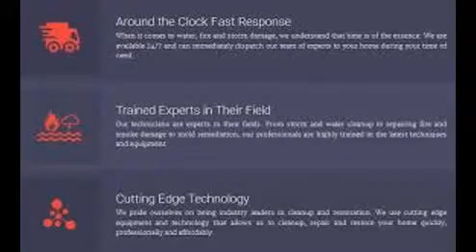Water Damage, Fire Damage, Mold Repair 1-800-805-0541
Water Damage, Fire Damage, Mold Repair 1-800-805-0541 Water Damage USA Restoration Pros 24 Hour Water Damage Repairs & Emergency Water Extraction Service, Smoke Damage, Soot Clean Up, Fire Restoration, Flood Damage, Storm Damage, Sheet Rock Damage, Sheet Rock Repairs, Roof Damage, Roof Repairs, Mold Damage, Mold Remediation. We are certified by the Institute of Inspection Cleaning and Restoration. We also hold AMRT Advanced Microbial Remediation Technician, OCT - Odor Control Technician and FSRT - Fire & Smoke Restoration Technician certifications. All of our employees are highly trained, certified and dedicated to continuing their education so that they may provide industry leading service with 24/7 emergency water extraction & water removal service. Our expert technicians will do a thorough inspection of your home to assess any and all damage then they will provide you with a step-by-step plan for repairing the damage. When our technicians are done with your home it will be fully restored back to its pre-damage condition or better. You can rest assured that your home is now clean and safe. Water Damage 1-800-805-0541

Commercial Water Restoration USA Restoration Pros
Office Flood USA Restoration Pros

Water Damage Restoration USA Restoration Pros
Water Damage Mitigation USA Restoration Pros
Water Damage Cleanup USA Restoration Pros
Water Extraction USA Restoration Pros
Water Removal USA Restoration Pros

Fire Damage Restoration USA Restoration Pros
Fire and Water Damage USA Restoration Pros
Fire Damage and Fire Cleanup USA Restoration Pros
Smoke Damage and Smoke Cleanup USA Restoration Pros

Flood Restoration and Flood Cleanup USA Restoration Pros
Storm Damage Water, Wind, Flood damage USA Restoration Pros